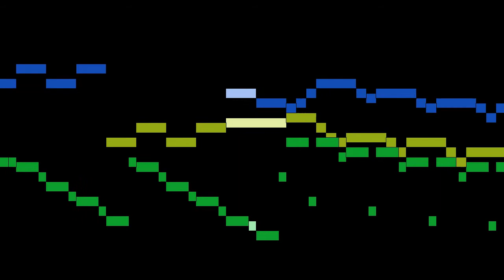Bach - Verse VI: So feiern wir das hohe Fest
An animated score of "Verse VI: So feiern wir das hohe Fest", from Christ lag in Todesbanden, BWV 4, by Bach.